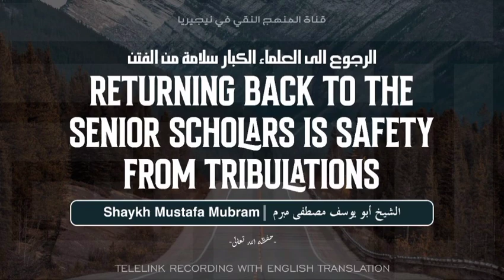[Tele-Link] Returning Back To The Senior Scholars Is Safety From Tribulations || Sh. Musṭafa Mubram